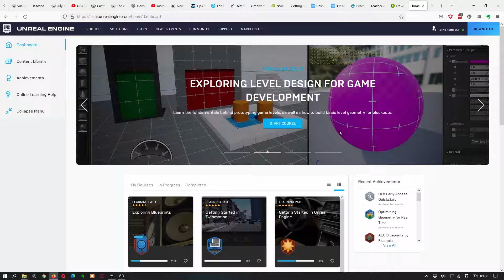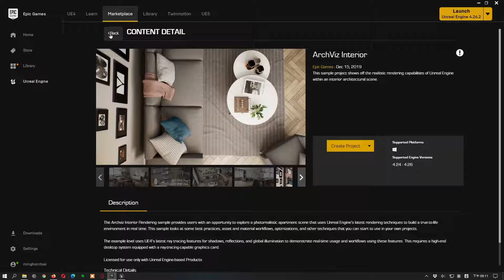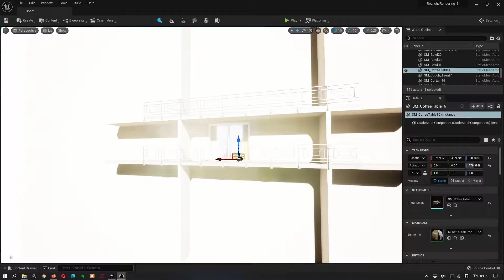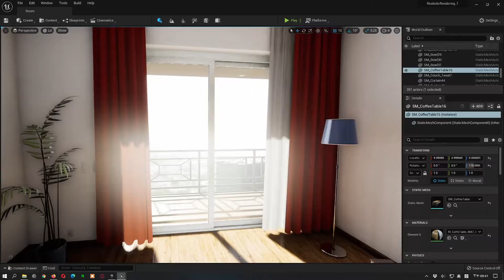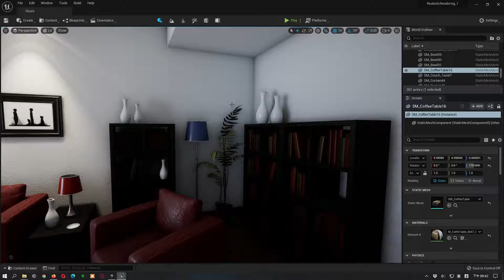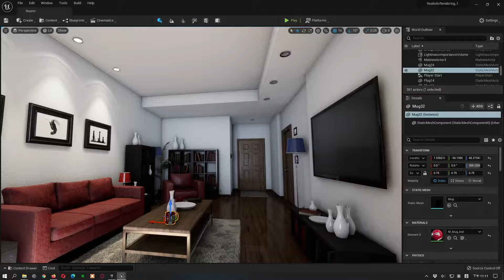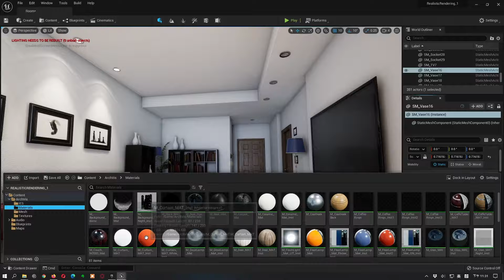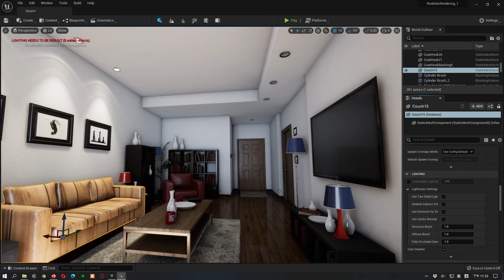UE5簡介-8: 室內場景範例#1 (繁中字幕)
在接下來的幾段影片，我們用官方的Realistic Rendering這個室內場景範例，來介紹World Outliner和Details面板，也當做一個建立室內場景的範例。
World Outliner世界大綱面板顯示出關卡裡所有物件的架構關係，而Details細節面板則是呈現和修改單一物件的參數細節。這段影片主要先介紹一些常用到的參數項目，以及一些準備工作，而在之後幾段影片，則會逐步建立這個場景。